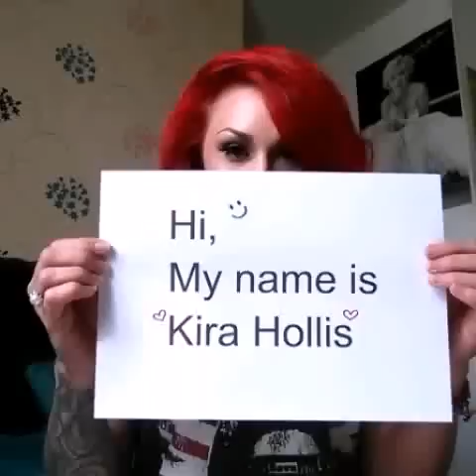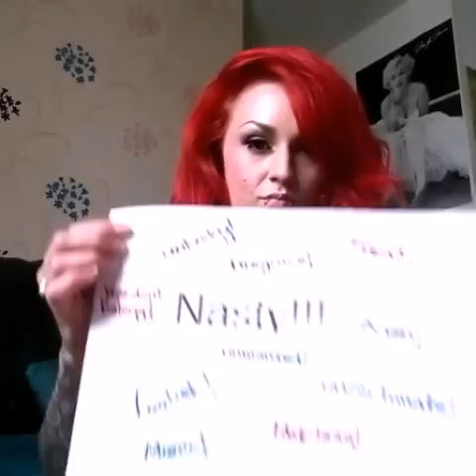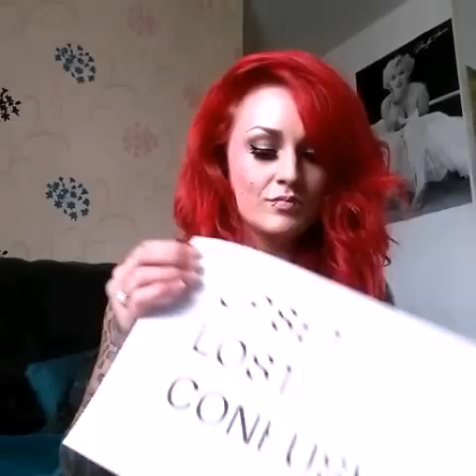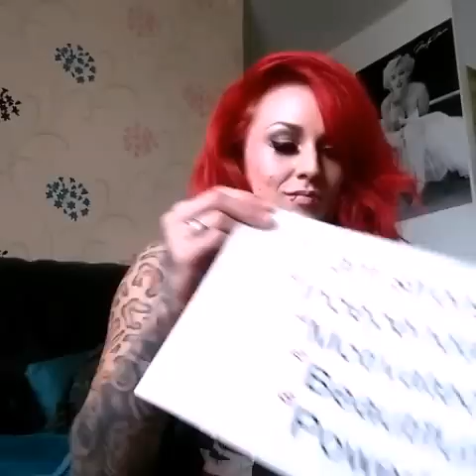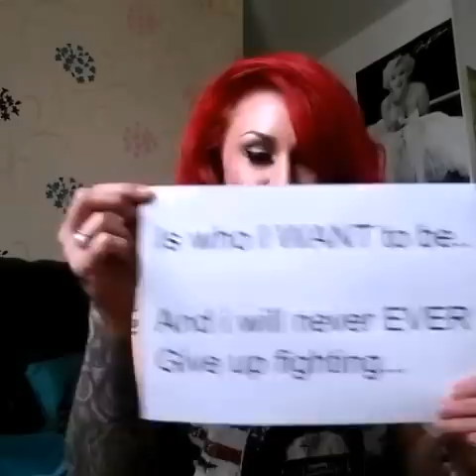Beat anorexia by bodybuilding - Tamworth woman's amazing tale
A Tamworth woman who suffered from anorexia has turned her life around – by bodybuilding. The remarkable Kira Hollis, aged 27, was was diagnosed with borderline personality disorder three years ago after a long battle with depression, body dysmorphia, self-harming and aggressive outbursts.